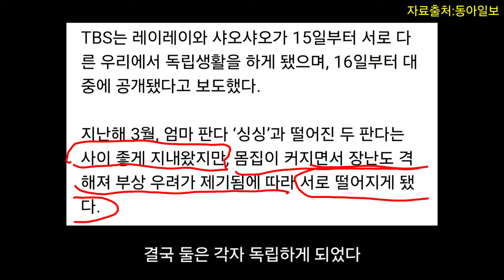일본 판다들끼리 싸우면 생기는 일 (레이레이와 샤오샤오가 독립하게 된 진짜 이유)